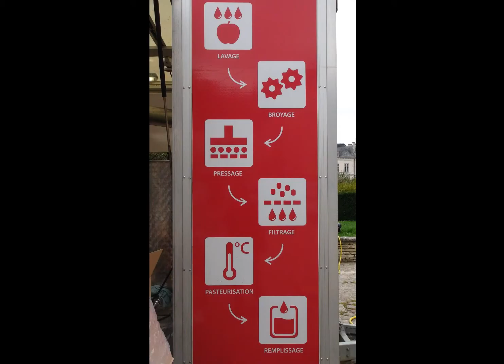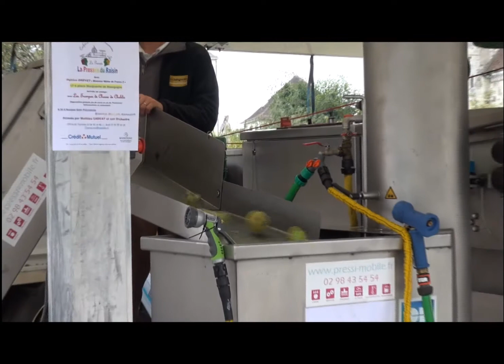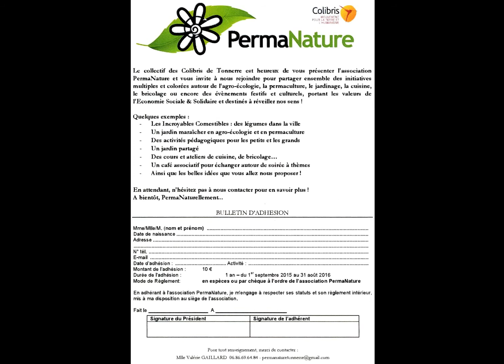PermaNature et la participation de pressi-mobile à Tonnerre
A Tonnerre sur la place Marguerite de Bourgogne, à l'initiative de l'association PermaNature, la pressi-mobile a permis aux particuliers d'apporter leurs pommes à presser et de repartir avec leur jus de fruits pasteurisé dans des emballages Bag-in-Box® de 3 litres. Le jus de pomme se conserve deux ans avant ouverture et deux mois après ouverture.
Une belle initiative pour cette jeune association tonnerroise.